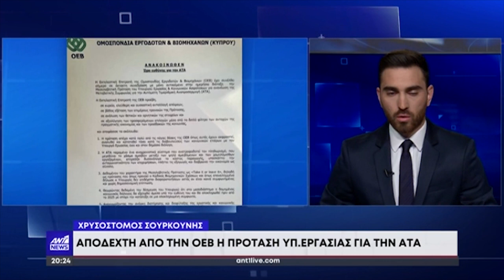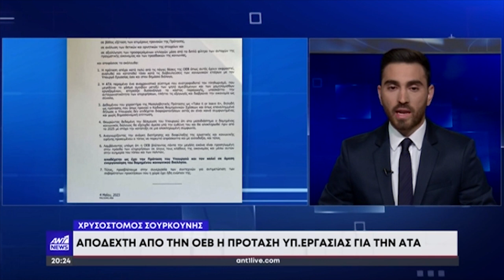Αποδέχτηκε την πρόταση του Υπ. Εργασίας για ΑΤΑ η ΟΕΒ όχι όμως οι συντεχνίες